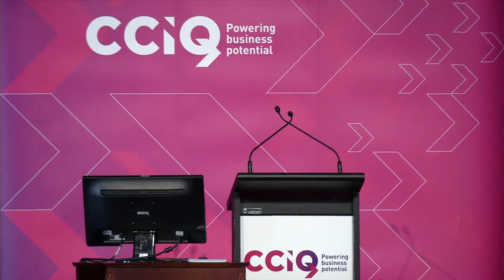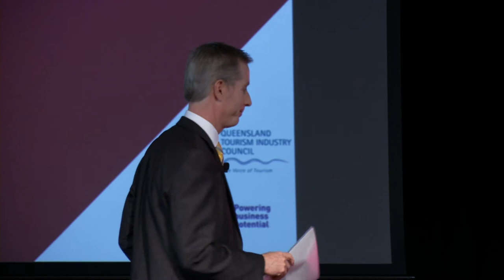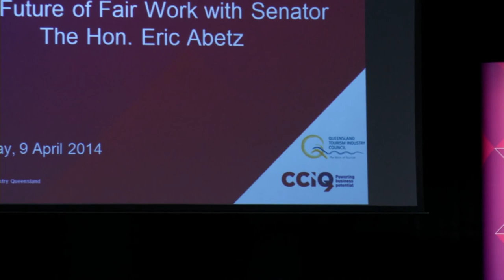CCIQ & QTIC Abetz Lunch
On Wednesday 9 April 2014, CCIQ and QTIC hosted a special event at Brisbane City Hall with guest speaker, Minister for Employment, Senator Eric Abetz who addressed the future of Fair Work under a Coalition Government.

As Minister for Employment, Senator Abetz is uniquely positioned to provide answers to the many questions that all Queensland business owners have about Fair Work under a Coalition Government and how balance can be brought back to industrial relations in Australia.

Attendees at this exclusive lunch event heard firsthand about what you can expect as an employer over the next 3 years and beyond.